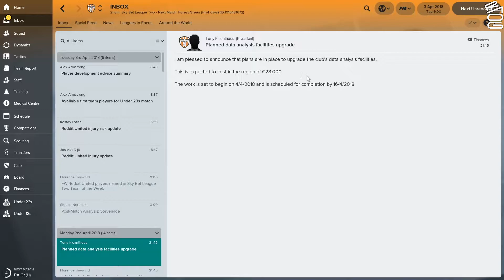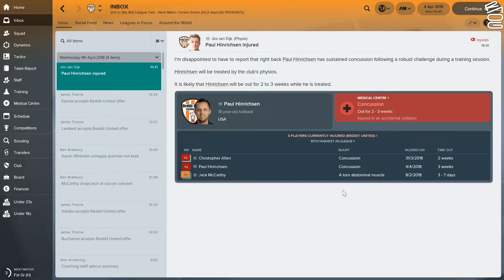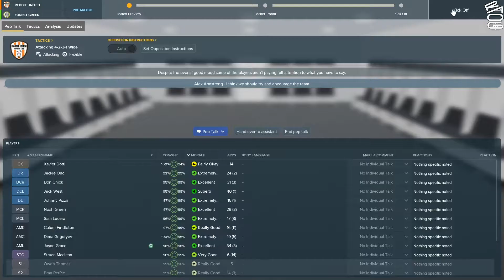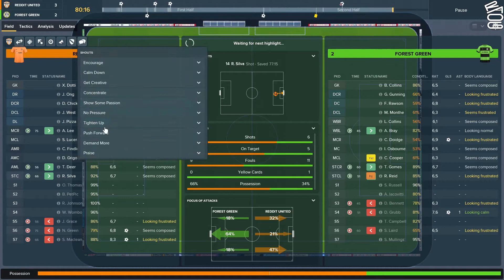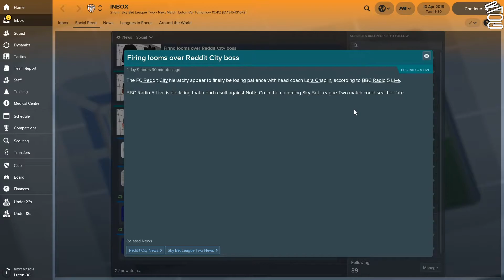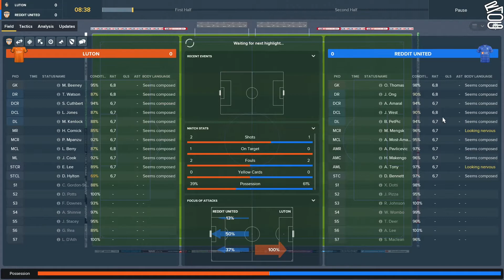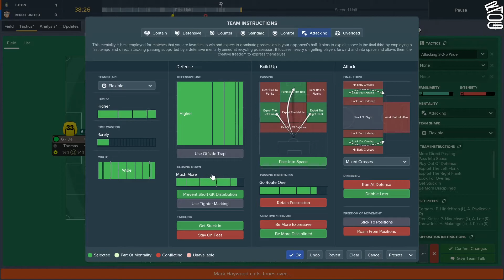Football Manager Road to Glory Reddit Edition! Episode 30 - Closer to the Promotion!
The 30th episode of FM18 Road to Glory Reddit Edition!

The series that started on Reddit, in which over 40 people joined a custom created team in the 4th division of England in order to win trophies and create a story together!